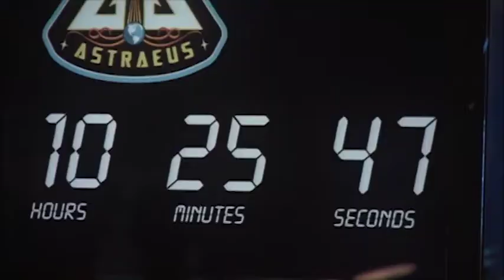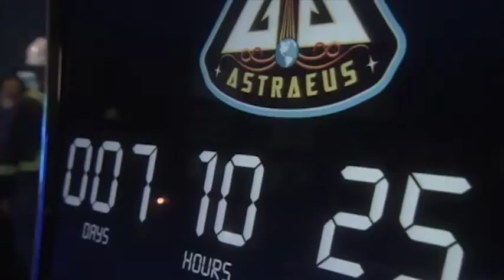Eureka Season 4 Deleted Scenes from One Small Step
Special Features from the Syfy show Eureka, created by Andrew Cosby and Jaime Paglia.

Starring
Colin Ferguson Jack Carter
Salli Richardson-Whitfield as Allison Blake
Erica Cerra as Jo Lupo
Neil Grayston as Douglas Fargo
Joe Morton as Henry Deacon
Chris Gauthier as Vincent
Jordan Danger as Zoe Carter
Niall Matter as Zane Donovan